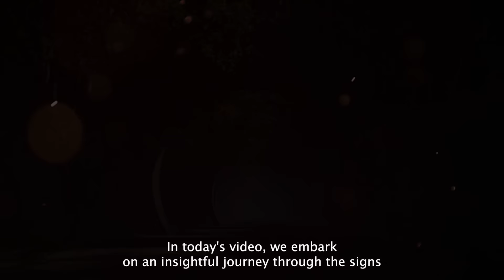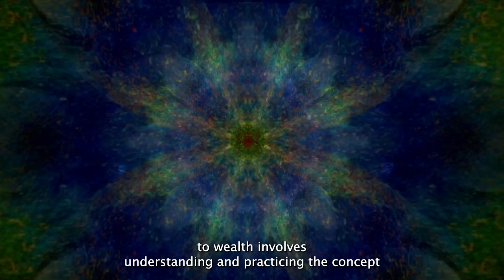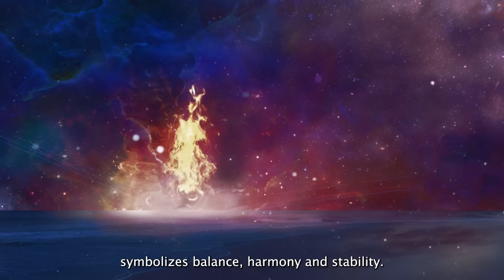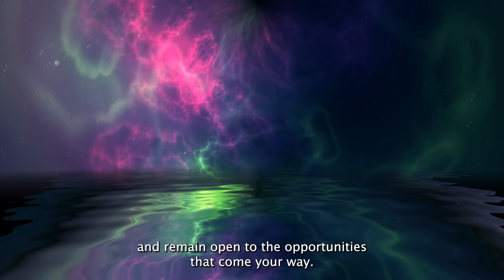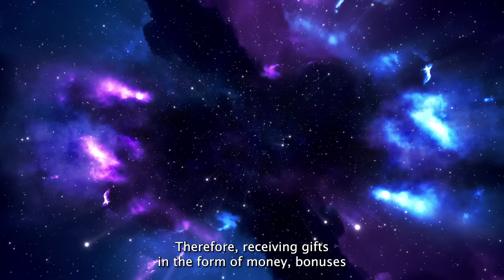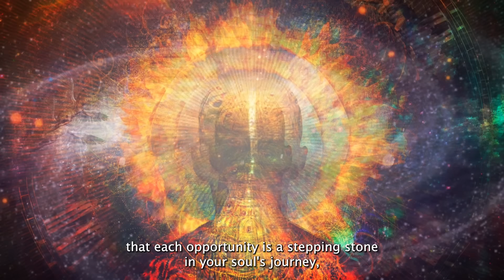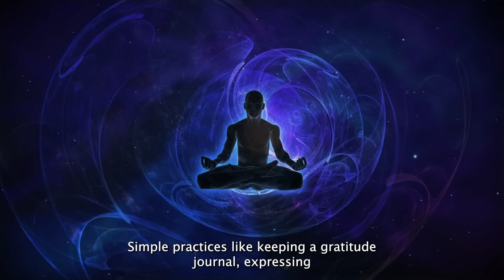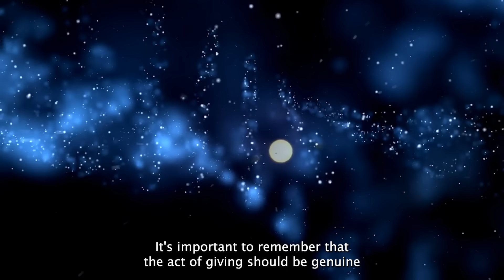9 Signs You Will Become Rich One Day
🌟 Welcome to our latest video where we dive into the spiritual realm to uncover the signs that you are on the path to financial success! 🌟

In this enlightening exploration, we discuss nine key spiritual signs that indicate you're destined for wealth. Drawing from a deeper understanding of personal and spiritual growth, each sign provides insights into how you align with the energies of abundance and success. Whether you're looking to understand your financial journey better or seeking to align with the vibrations of prosperity, this video is your guide to unlocking the secrets of wealth.

Join us on this journey of self-discovery and financial enlightenment. Your path to abundance awaits!

👉 Watch now and begin your journey towards a life filled with wealth and success!

0:00 Introduction
0:24 Sign 1
2:32 Sign 2
4:40 Sign 3
6:55 Sign 4
8:58 Sign 5
10:57 Sign 6
13:06 Sign 7
15:09 Sign 8
17:14 Sign 9